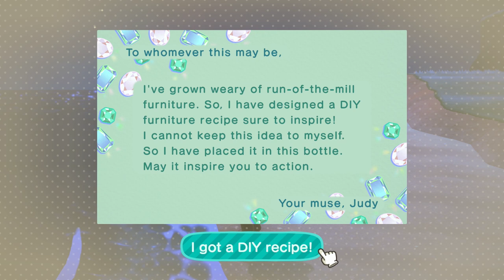My Weird House Upgrade! | Animal Crossing: New Horizons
I don't know how or why this idea popped in my head, but... it did.